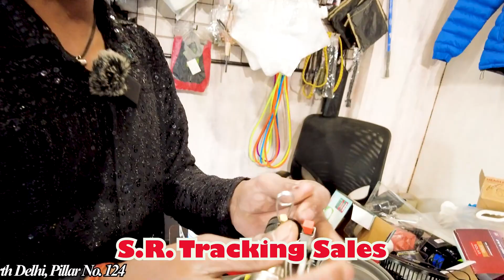Cheapest Camping Gear Shop In Delhi | Budget Camping Gear | Camping Tent | Sleeping Bag | Matters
Hello Everyone,
I am Rohit Bhatia. Welcome to Your YouTube Channel Bhatia Vlogs.
For Camping Gears Visit Here 👇
Add:- 10759 Pratap Nagar, 13, Near SBI Bank, Pratap Nagar Sadar Bazaar, North Delhi, Pratap Nagar Metro Station Pillar No. 124
 Cheapest Camping Gear Shop In Delhi | Budget Camping Gear | Camping Tent | Sleeping Bag | Matters @KPLExplore  ___________________________________________________________________________

If you have any Question drop me a message on my Instagram, I will try my best to solve your querries.
Luv uhh all 😘
Jai Shree Ram 🙏